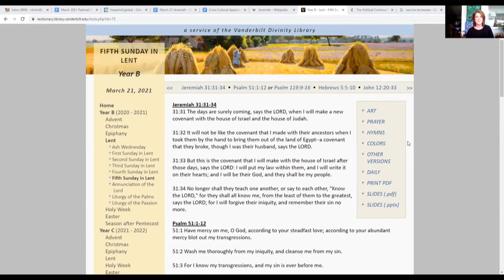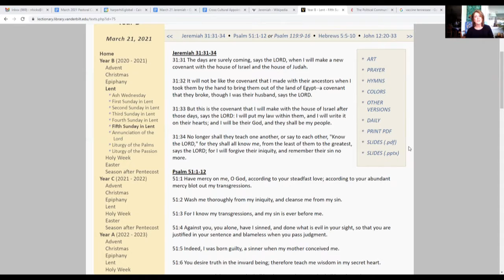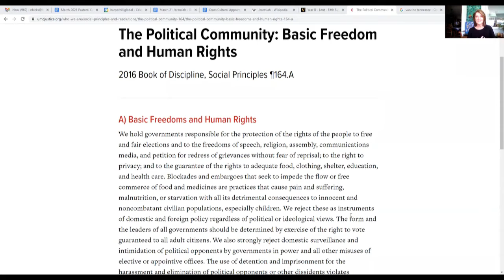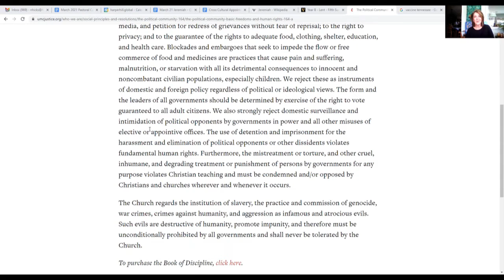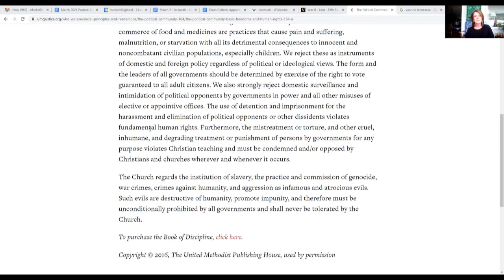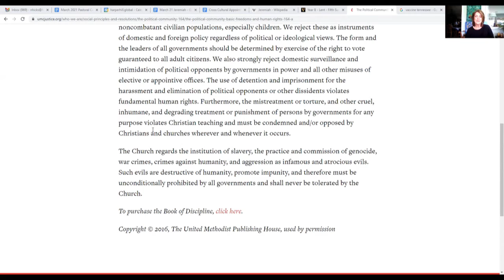Connecting Faith and Justice: Prophetic Witness and Protests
This morning's "Connecting Faith and Justice" study focuses on having a faithful voice within political community and is rooted in Jeremiah 31:31-34 and United Methodist Social Principle The Political Community: Civil Obedience and Civil Disobedience 2016 Book of Discipline, Social Principles ¶164.A)

How can you be a faithful voice wherever you live? Rev. Nancy Neelley Hicks leads today's session. Support the ministries of Glencliff with monthly gifts